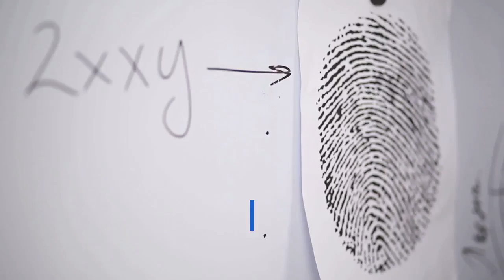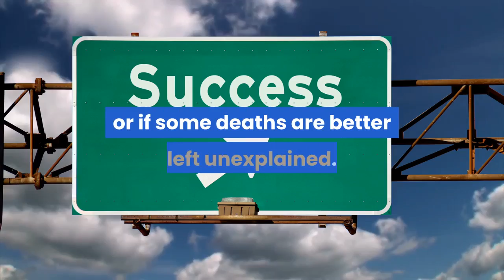hazcorp-jewel.sitelio.me_Vanished...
Vanished: A Gripping Serial Killer Psychological Thriller
The Cheyenne Police Department doesn't handle many murders. So when a woman is found mutilated and crucified, detective Kyle Dixon catches a case where all the evidence has long since been destroyed. Any detective would find it a difficult investigation, but to make matters worse, Dixon is paired with Ethan Baudin: a new detective in the unit who doesn't believe the law should apply to those that chase monsters.
KindleUnlimited!eBooks!Paperback!
eBooks!
Paperback!
MshBooks!
Kids-Book-Ms-H5
ANIMALS-BOOK-ENGLISH-MS-H3
Fruits-Vegetables-Nuts-English-Ms H2
Quiz-Book-Ms-H4
Brave-Troll-Hunters-Ms H1
mshbooks
Ms h1
Ms h2
Ms h3
Ms h4
Ms h5